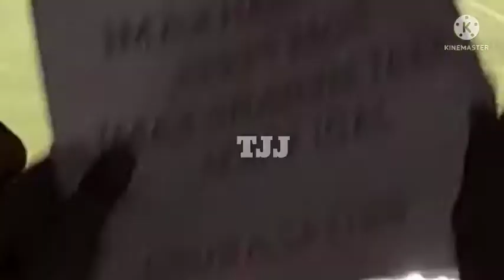Kemeriahan Ujicoba TIMNAS INDONESIA vs BANGLADESH di Stadion Si Jalak Harupat....part 1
kita jalan jalan ke stadion si jalak harupat kabupaten bandung jawa barat untuk menyaksikan pertandingan resmi  uji coba antara timnas indonesia vs bangladesh yang merakhir skor 0-0